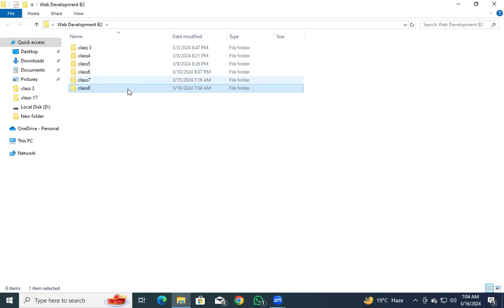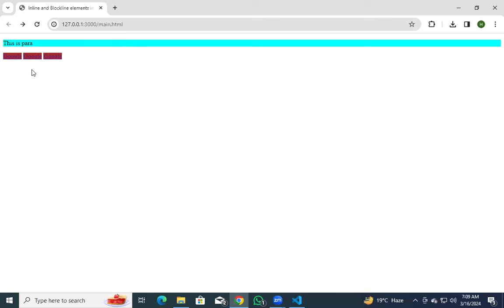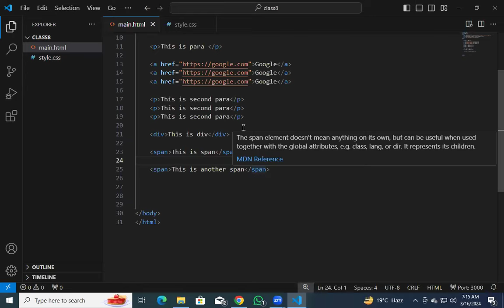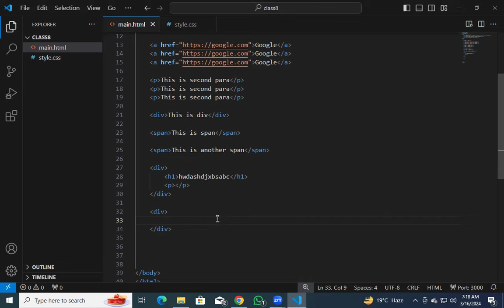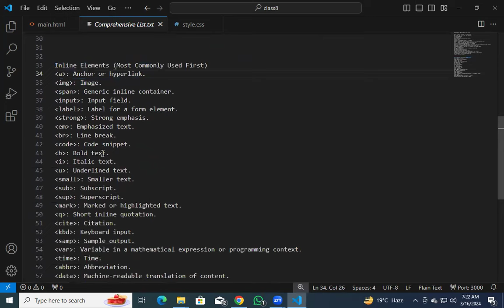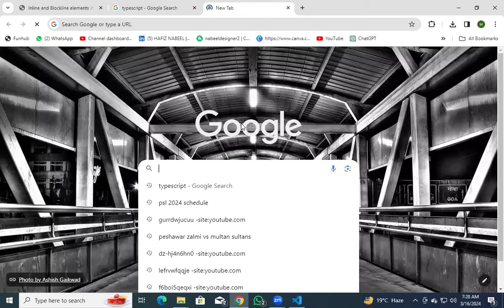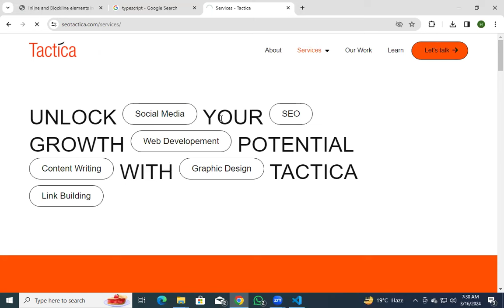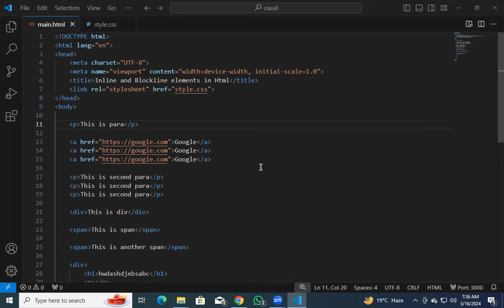Class 8 | Batch 2 | Web Development Course